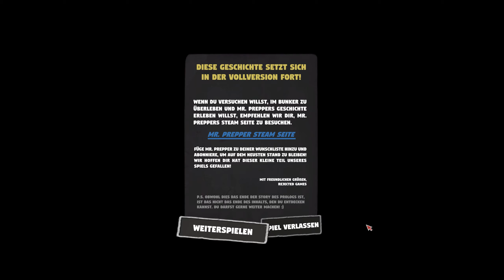A.F.K Angezockt! - Morph - Mr. Prepper: Prologue Prepper 6/6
Über Mr. Prepper: Prologue:
Mr. Prepper ist ein Typ, welcher einst in einem Land der Freiheit lebte, jedoch änderte die Regierung alles nach und nach. Wenn du nicht gehorchst – verschwindest du. Sei so, wie sie dich haben wollen, oder du verschwindest. Unser Protagonist hat sich entschieden Widerstand zu leisten, um aus der Illusion, welche sie Leben nennen, zu entkommen. Die einzige Möglichkeit, seine Pläne und Machenschaften zu verbergen, ist es, einen unterirdischen Bunker und eine Maschine zu bauen, welche ihn aus dieser misslichen Lage herausbringt. Jedoch wird er Materialien, welche sehr selten in dieser Welt sind – hilf ihm, an sie zu kommen, hilf ihm den Status quo zu ändern.

Titel: Mr. Prepper: Prologue
Genre: Action, Abenteuer, Kostenlos, Indie, Simulation
Entwickler: Rejected Games Sp. z o.o.
Publisher: PlayWay S.A.
Franchise: PlayWay S.A.
Veröffentlichung: 27. Aug. 2020